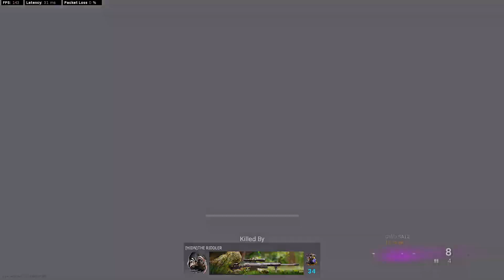Call of Duty Modern Warfare Warzone - Battle Royale Solo (No Commentary) | Crazy Gameplay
Call of Duty Modern Warfare Warzone Gameplay - Battle Royale Solo (No Commentary). I hope you guys enjoy the series and welcome to everyone who are new to the channel.